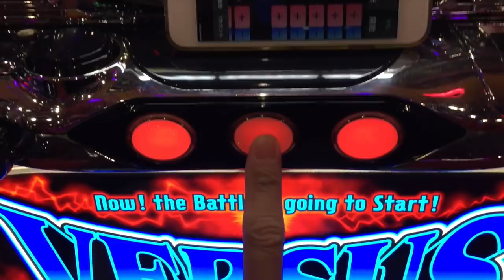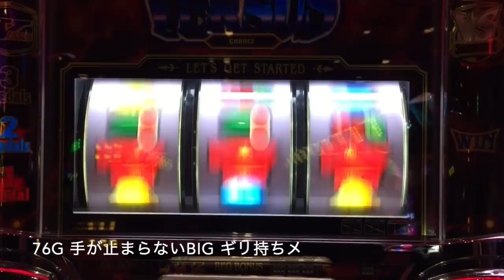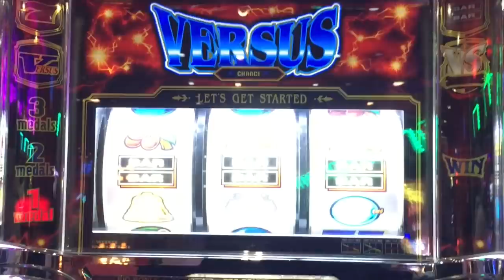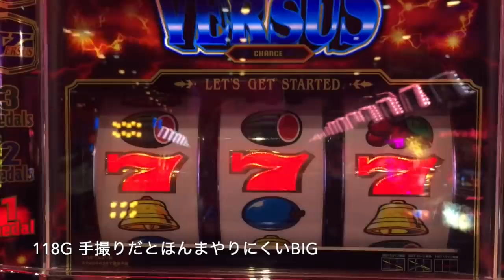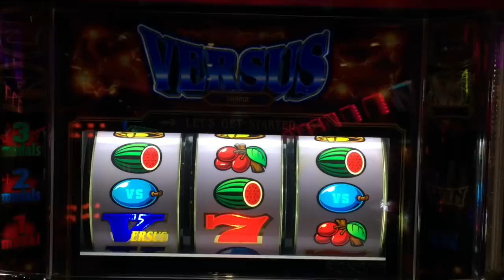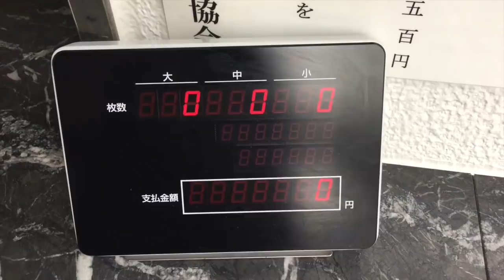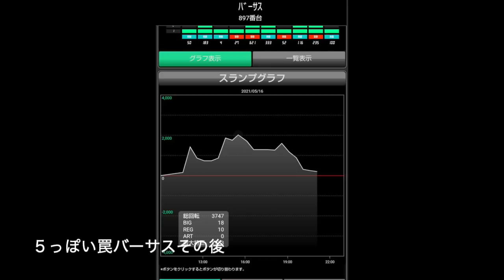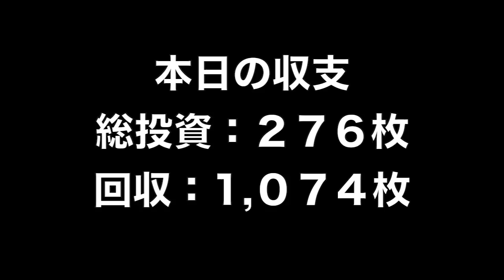７年ぶりの店でもバーサスは勝てる！？一歩間違えると高設定な罠バーサスはこちらです…人生詰んだバツイチ独身40歳が挑むガチンコ実践記録 第１０４回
40歳断崖絶壁人生の生き様をご覧くださいませ…！

2021年 目標その①

２月２１日(日)済
３月２１日(日)済
４月１７日(土)※大阪府のコロナ感染状況により中止
５月１５日(土)※緊急事態宣言延長につき中止
６月１９日(土)

2021年 目標その②

2021年 目標その③